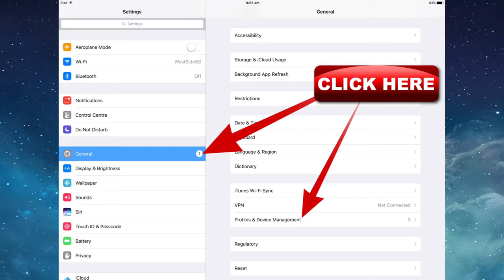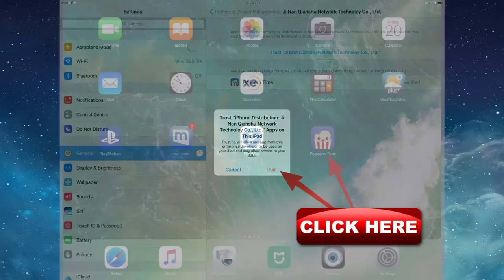Install Kodi alternative iOS 10x Watch FREE Movies, TV Shows iPad iPod NO JB, NO COMPUTER required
How to download and install Popcorn Time on any iPhone iPad iPod without a jailbreak or a PC